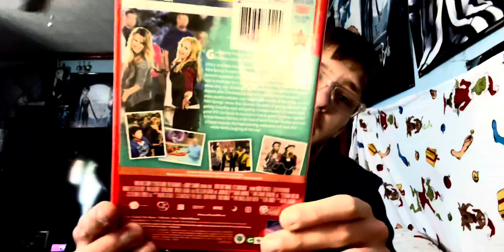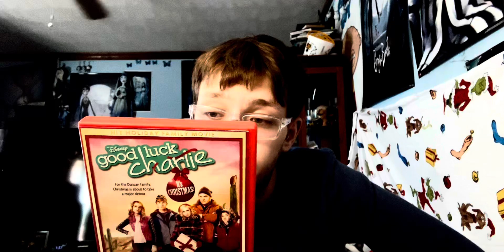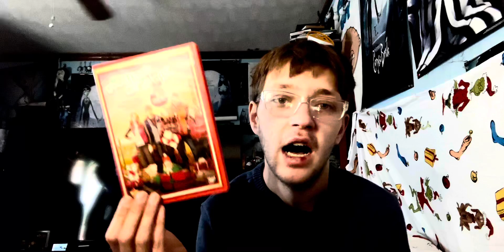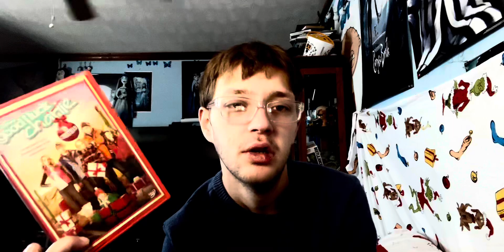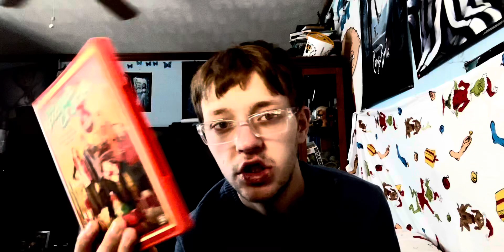This Was Movies(218) Disney Channel Good Luck It’s Christmas